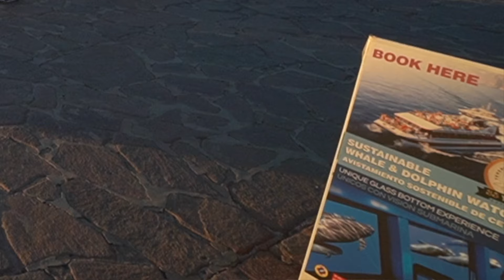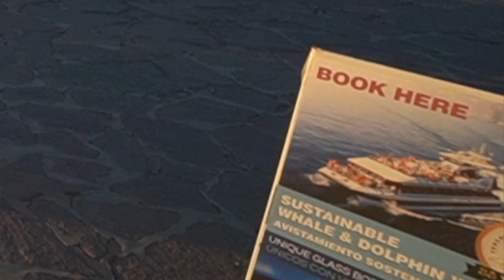TRUFFATI a TENERIFE!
Vai su per accedere allo sconto esclusivo riservato a chi segue il canale! Puoi provare NordVPN senza rischi - se non sei soddisfatto, ottieni un rimborso del 100% entro 30 giorni.

Truffati a Tenerife insieme a Greta.

In collaborazione con Nord Vpn.

► Carta d’identità
• Nome : Denis Tarantello
• Nato a : Vicenza, 25 Aprile 1996
• Residenza : Vicenza
• Professione : Libero Professionista
• Statura : 190